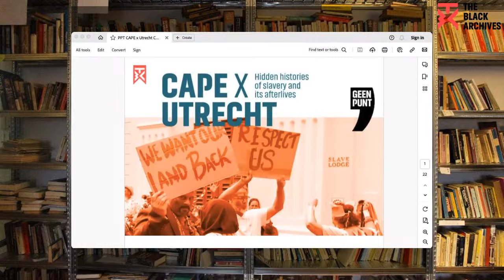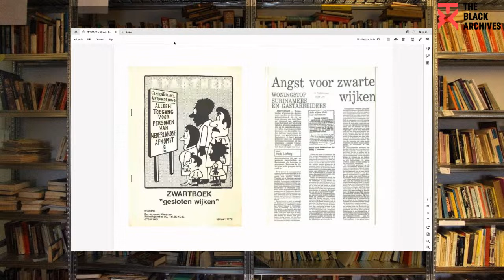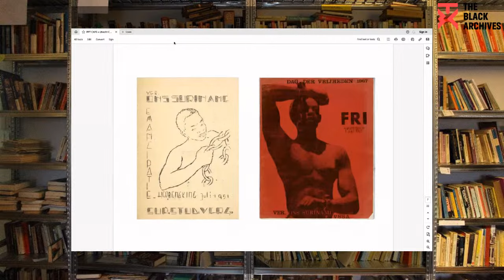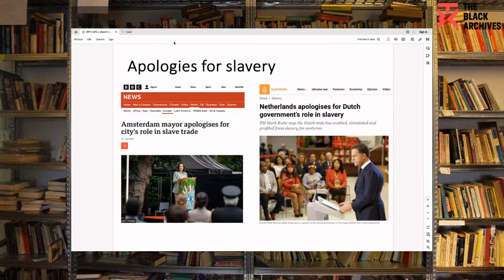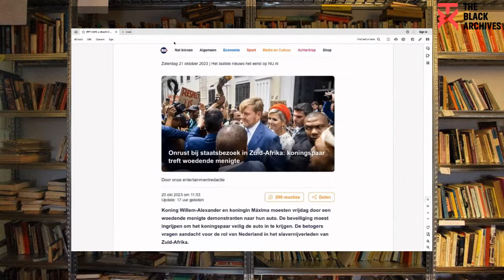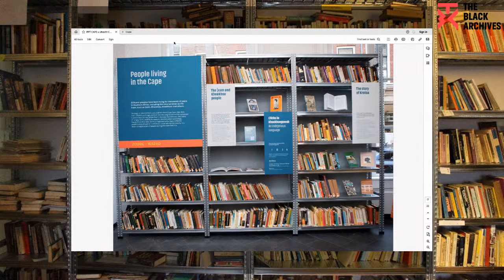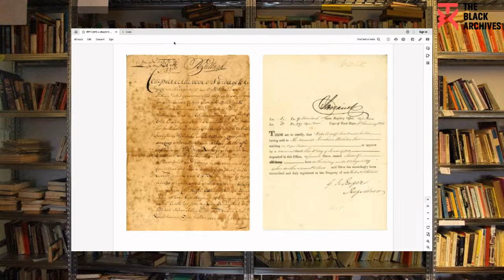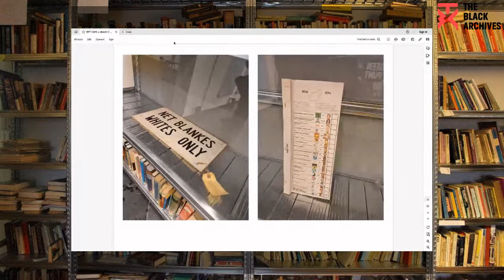Online event: The erased history of slavery in the Cape and the need for reparations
In December 2022, Prime Minister Rutte offered his apologies on behalf of the Dutch State. On July 1, 2023 the King apologized as well. These apologies were historic and an important form of recognition for the Dutch role in slavery. However, South Africa was not even mentioned in this apology. Who remembers the history of Indian Ocean slavery? How does this history affect people in current-day South Africa? And why is this history largely forgotten in the Netherlands?

On October 25th 2023 we will engage in an online trans-Atlantic conversation with Diane Ferrus (poet), Panashe Chigumadzi (writer), Calvyn Gilfellan (CEO Castle of Good Hope), Nancy Jouwe (cultural historian) and Mitchell Esajas (co-founder The Black Archives) about the erased history of VOC slavery in the Cape and its legacy. We will also talk about the meaning of the apology and what healing and reparations could mean in the context of the Cape.
When? Wednesday October 25/27 2023
Where? Online